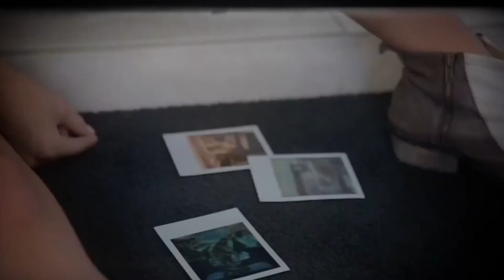Juice and Fur - Miami Sunset (Vlog No Copyright Music)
- You MUST contact the artist directly for usage of music in commercial projects or huge concepts for audio-visual content.